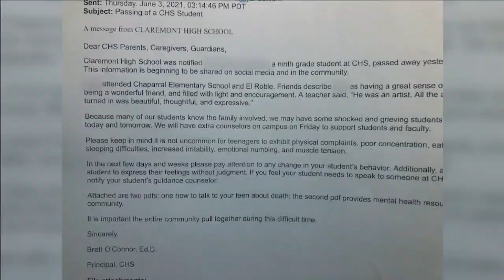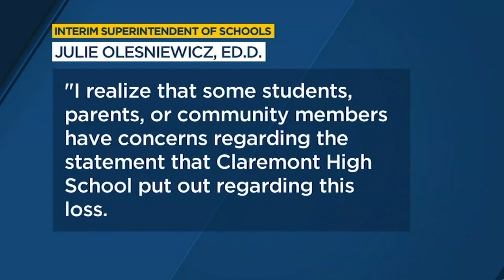Friends upset by Claremont High School misidentifying transgender student who died | ABC7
The sudden death of a transgender student at Claremont High School has not only shaken students and staff members, but is also causing frustration in the LGBTQ community over the decision by the school district to use the name the student was born with, as opposed to the name the student had chosen. More